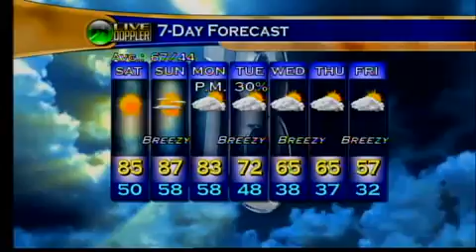Evening Web Weather